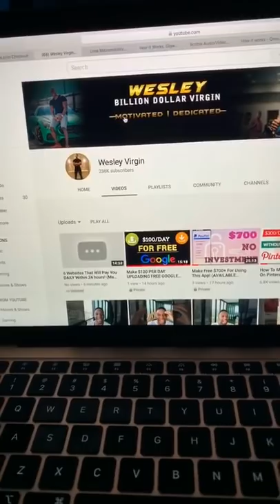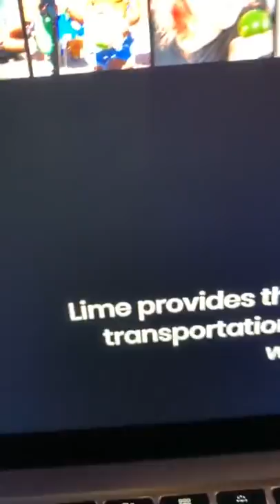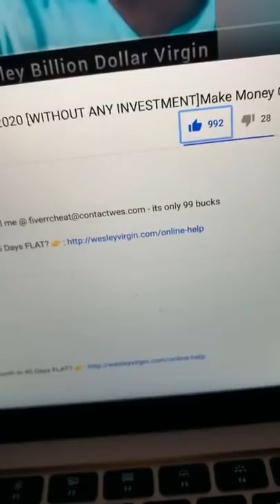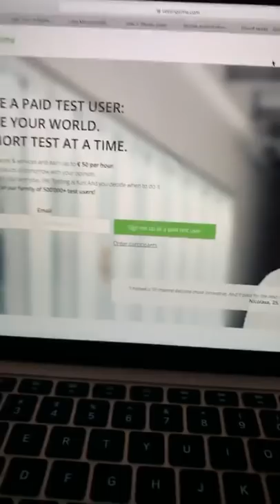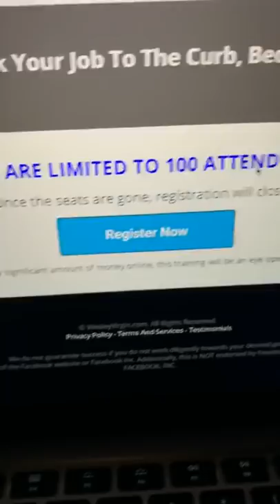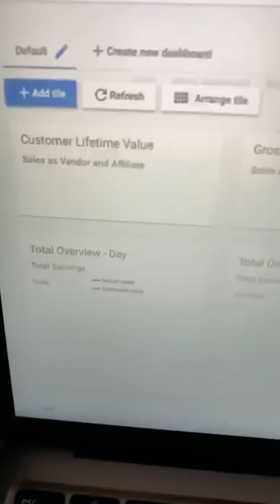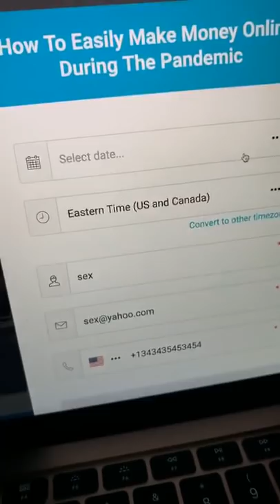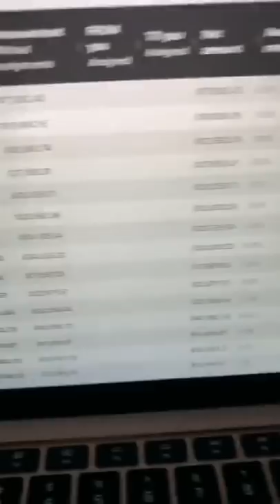6 Websites That Will Pay You DAILY Within 24 hours! (Make Money Online in 2021) Raw Footage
6 Websites That Will Pay You DAILY Within 24 hours! (Make Money Online in 2021) Raw Footage